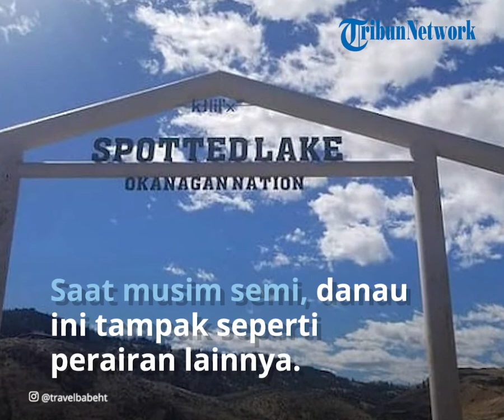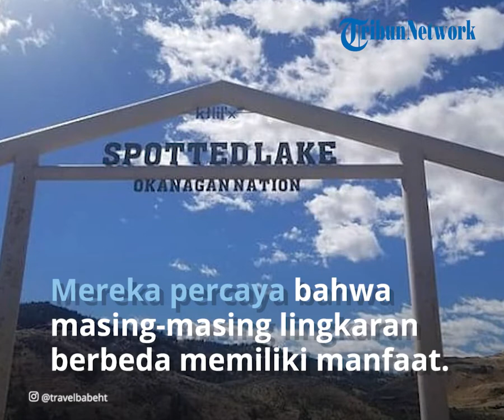Mengunjungi Danau Polkadot di Kanada yang Dianggap Suci, Wisatawan Tak Bisa Mendekat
TRIBUN-VIDEO.COM - Liburan musim dingin di Kanada?

Kamu bisa menemukan satu danau unik.

Lokasinya berada di barat laut Osoyoos di Lembah Okanagan di British Columbia.

Saat musim semi, danau ini tampak seperti perairan lainnya.

Namun ketika memasuki musim panas dan dingin, kamu dapat menyaksikan danau ini berubah menjadi polkadot.

The CBC menyebut destinasi bernama Spotted Lake ini sebagai "tempat paling ajaib di Kanada."

Dilansir TribunTravel dari laman treehugger.com, warna pada Spotted Lake adalah hasil dari konsentrasi mineral yang tinggi, termasuk kalsium, natrium sulfat dan magnesium sulfat yang terkumpul di dalam air.

Mineral dan garam telah mengalir dari bukit-bukit di sekitarnya.

Berbagai warna tergantung pada konsentrasi mineral di setiap kolam.

Kepercayaan Spotted Lake

Spotted Lake telah dianggap sebagai tempat suci selama berabad-abad oleh penduduk asli Bangsa Okanagan, menurut Pusat Pengunjung British Columbia .

Mereka percaya masing-masing lingkaran berbeda memiliki sifat penyembuhan dan pengobatan yang berbeda.

Danau ini awalnya dikenal oleh Bangsa Pertama di Lembah Okanagan sebagai Kliluk.

Tanah yang mengelilingi air dimiliki secara pribadi selama bertahun-tahun.

Pemilik tanah memastikan tanah tersebut akan dilindungi dari pengembangan dan mengembalikannya sebagai situs budaya dan lingkungan.

Tidak bisa menyaksikannya dari dekat

Pengunjung yang ingin melihat danau tidak bisa terlalu dekat.

Pagar telah didirikan untuk melindungi daerah tersebut dengan tanda yang menjelaskan itu adalah daerah yang sensitif secara budaya dan ekologis.

Namun ada banyak spot yang bagus di sepanjang jalan raya untuk melihat bintik-bintik danau yang terkenal ini.

Artikel ini telah tayang di TribunTravel.com dengan judul Danau Polkadot di Kanada Ini Dianggap Suci, Pengunjung Cuma Bisa Memotret dari Jauh,